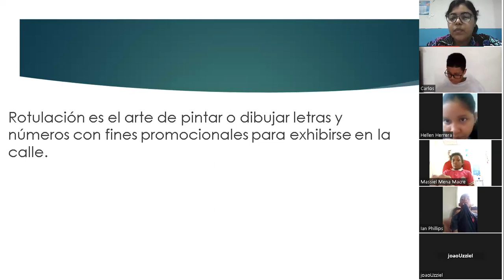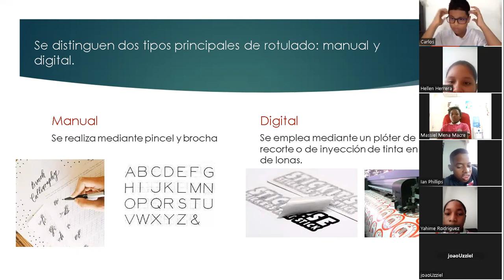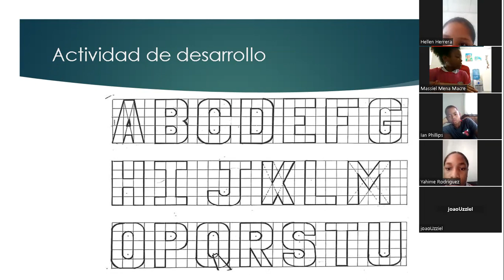CLASE DE ARTÍSTICA 4°B